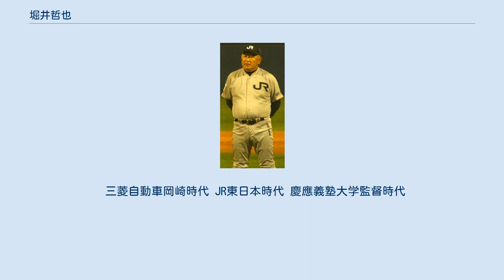堀井哲也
堀井 哲也（ほりい てつや、1962年1月31日 - ）は、社会人野球選手（外野手）・指導者。
現在、慶應義塾大学野球部監督。
過去にJR東日本監督を務めた。
 静岡県田方郡函南町出身。
静岡県立韮山高等学校入学後「打球が外野に飛ばなくなった」という理由で1年秋から左打ちに変更し、猛練習の末2年夏からレギュラーを獲得。
慶應義塾大学では入学後に野球部の門を叩いたが、3年までは代打の2打席しかリーグ戦出場がなく、4年春の慶早3回戦で初のスタメン出場。
卒業後は三菱自動車川崎に入社したが、現役生活は4年と短かった。
この間垣野多鶴監督に師事している。
 現役引退後は1988年からコーチ・マネージャーを務め、1993年に三菱自動車岡崎の創部に伴って転籍した。
1997年からは監督に就任、激戦の東海地区にあってチームをまたたく間に都市対抗野球・日本選手権の常連へと押し上げ、山口和男・福川将和・竹原直隆などのプロ野球選手を育てた。
 2004年シーズン途中で三菱自動車岡崎の野球部が活動停止となり、翌2005年からはJR東日本に移籍。
ここでも寺内崇幸・川端崇義・十亀剣などをプロへ送り出している。
 JR東日本では都市対抗野球大会で2005年は2回戦敗退、2006年はベスト4、2007年は準優勝と徐々にステップアップし、2011年は決勝で垣野率いるNTT東日本を破り、チームを初の頂点に導いた。
 2019年12月より、大久保秀昭（JX-ENEOS監督に復帰）の後任として慶應義塾体育会野球部監督に就任。
 通算して10年以上企業チームの指揮を執っており、多数の教え子がNPBチームからドラフト指名を受けた。
 三菱自動車岡崎時代 JR東日本時代 慶應義塾大学監督時代